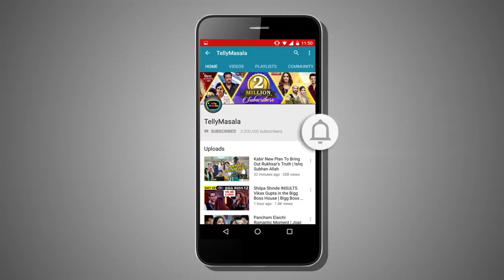Srishty Rode Enjoying Vacation After BREAK UP With Manish Naggdev | Sara Khan, Rohan Mehra, Kanchi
Bigg Boss 12 Contestant Srishty Rode's vacation Videos and Pictures out with Lopa Mudra, Sara Khan, Kanchi Singh and Rohan Mehra.